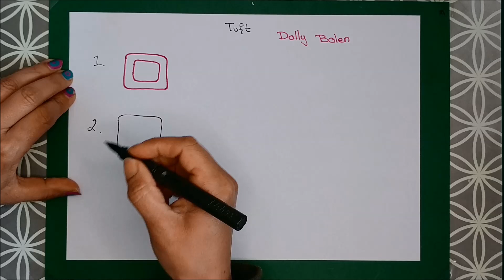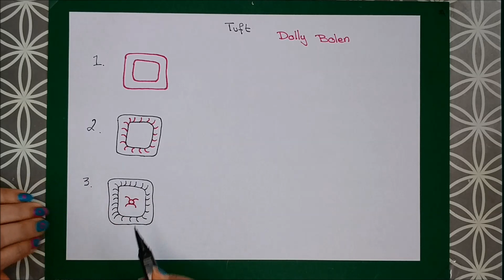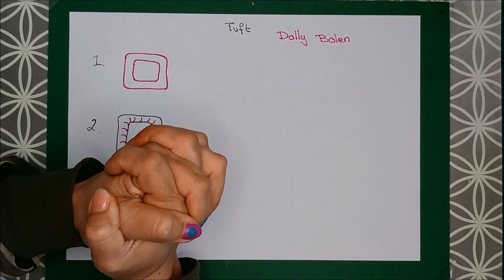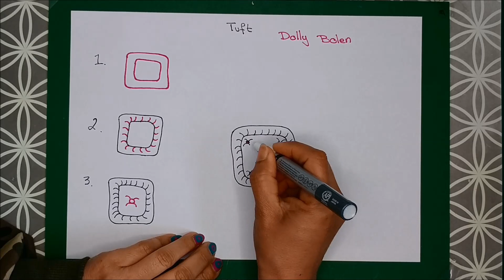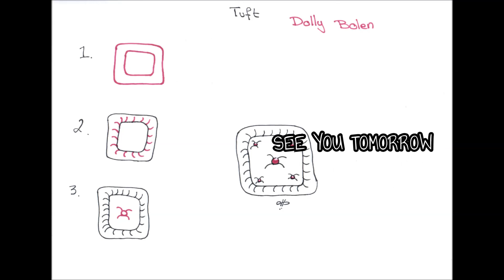Daily Tangle - Pattern Focus - Tuft | How to draw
*English below

Heute Lerne ich das Muster  "Tuft"
( Inspiriert von Dolly Bolen )

Tagg mich
auf Instagram
oder

~-~ Gefilmt mit ~-~
LG Q8

~-~ Gemalt mit ~-~

~-~ Musik ~-~
ARTIST: Sunder Blue

❤❤❤❤  Vielen Dank  ❤❤❤❤❤

Today I am learning the pattern  "Tuft"
(Inspired by Dolly Bolen )

~-~ Filmed with ~-~
LG Q8